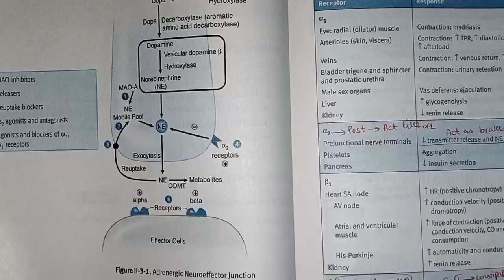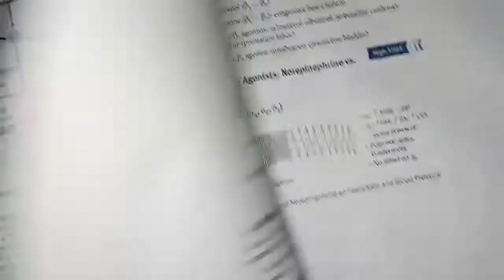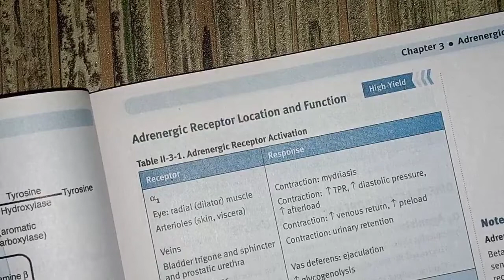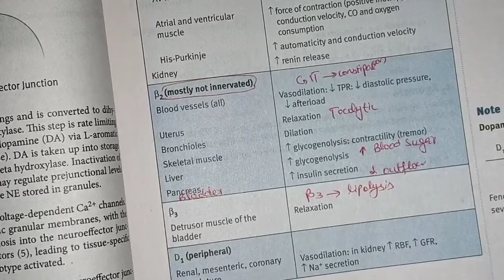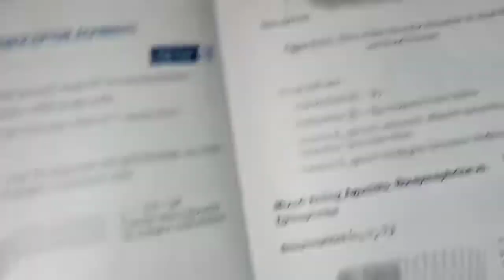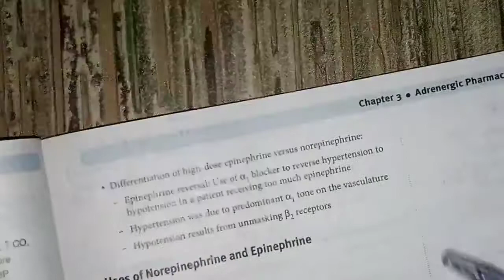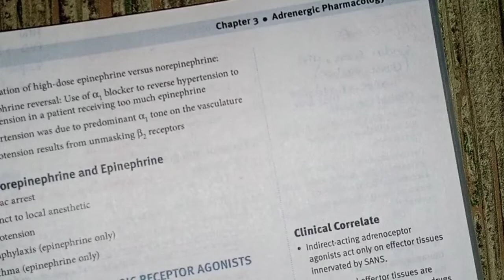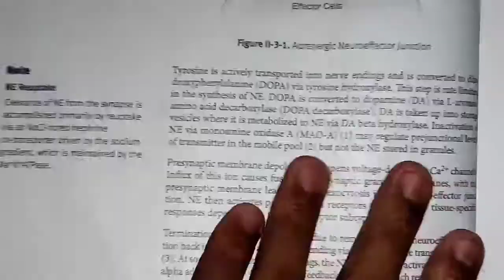adrenergic pharmacology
watch other playlist videos of pharmacology
respiratory pharmacology

endocrine pharma